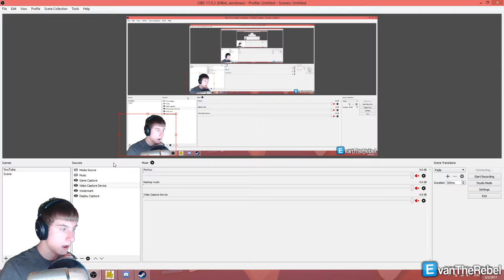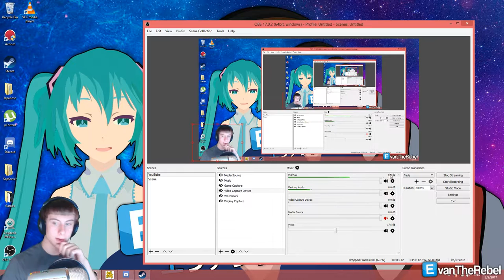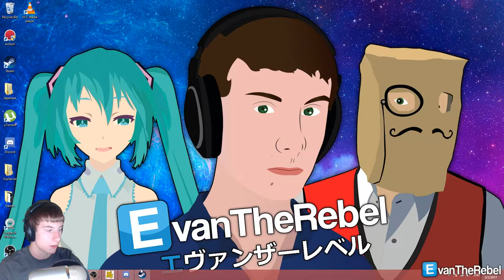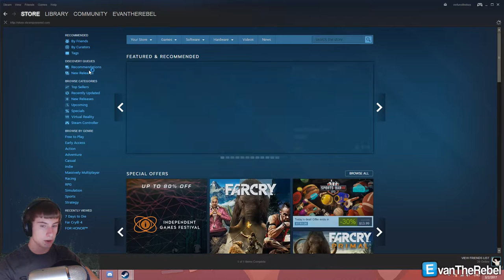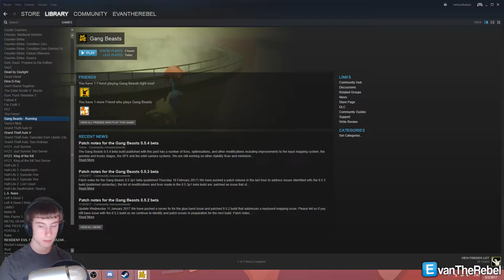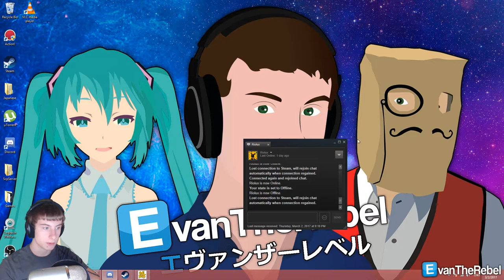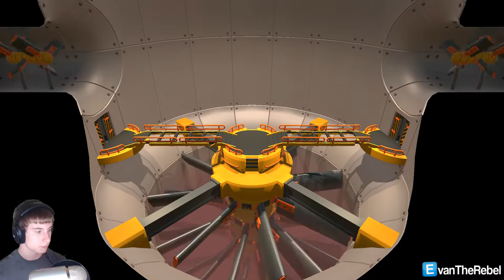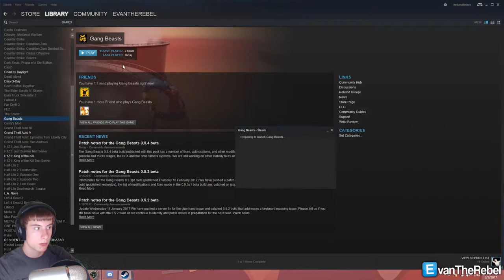Fighting to the Death | Gang Beasts Livestream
Evan and Rio play Gangbeasts